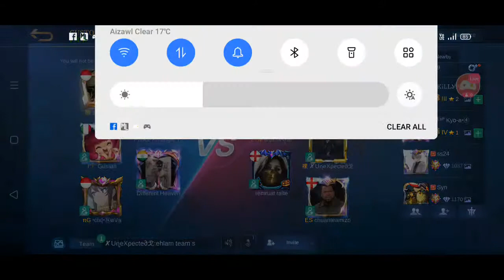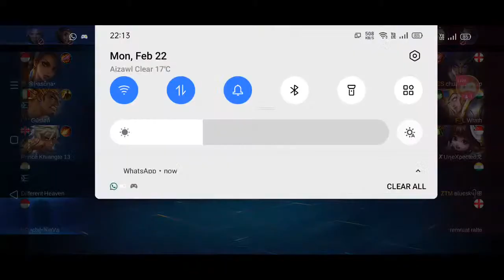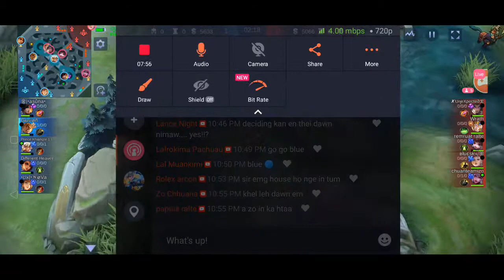champhai college tourney 3rd place zawnna